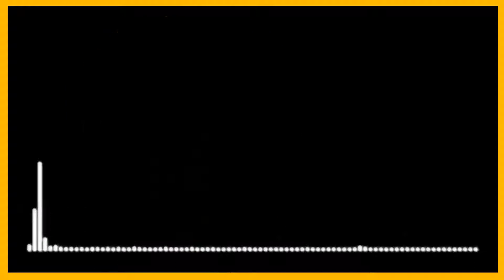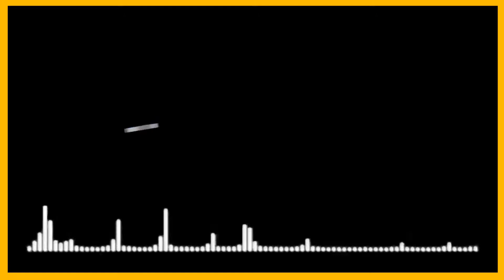Zero Gallery (Part - II) || Episode #40 || Power of Listening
Power Of Listening
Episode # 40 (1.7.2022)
Theme: Zero Gallery (Part # 2)
(a unique gallery based on the importance, evolution and the history of Zero)
Expert : Dr. Parthasarathy Mukhopadhyay,Associate Professor, Department of Mathematics, Ramakrishna Mission Residential College, Narendrapur, Kolkata
Interviewer: Dr. Manas Pratim Das
Narrator: Manoj Mainkar
Special thanks : AIR Kolkata & Randheer Thakur
Producers: Dr. Manas Pratim Das & Vinod Kumar

( a presentation of CEPU, DG;AIR)